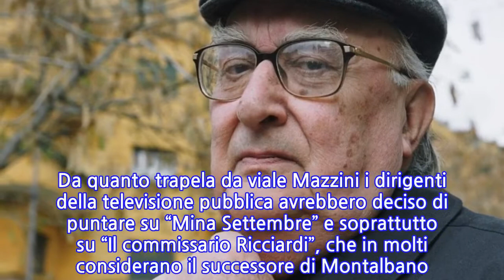“Stop”. Il commissario Montalbano, ormai è certezza. La triste confessione arriva...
“Stop”. Il commissario Montalbano, ormai è certezza. La triste confessione arriva da...
Pessima notizia in arrivo per i numerosi fan della serie tv “Il commissario Montalbano”. La seguitissima ed amatissima fiction ispirata dalla penna dello scrittore siciliano Andrea Camilleri ha accompagnato per oltre 20 anni i telespettatori di Rai1, facendo affezionare milioni di appassionati. Tutto questo grazie all’imprevedibilità delle storie raccontate nei romanzi dell’autore che ci ha lasciato il 17 luglio del 2019, ma anche grazie alle interpretazioni degli attori. In primis, ovviamente, il protagonista Luca Zingaretti e successivamente Cesare Bocci, che hanno impersonato il commissario Montalbano e Mimì Augello. Entrambi gli attori hanno già da tempo dichiarato che avrebbero lasciato la serie. Una serie che, va detto, ha garantito alla rete ammiraglia della Rai dati di ascolto spaventosi, arrivando a superare i nove milioni di telespettatori. Ebbene adesso, in un’intervista rilasciata a Gente, arrivano le dichiarazioni di Peppino Mazzotta, ovvero l’ispettore Fazio, a dare un grandissimo dispiacere ai tanti fan di Montalbano. () “Non credo si faranno altre puntate – le parole dell’attore Peppino Mazzotta – le notizie che abbiamo ricevuto finora dicono così. Sono venute a mancare tutte le figure chiave: lo scrittore Andrea Camilleri, il regista Alberto Sironi e lo scenografo Luciano Ricceri. Anche se l’ultimo romanzo di Montalbano, Riccardino, non è stato girato, e io penso e ho sempre detto che sarebbe un dovere morale fare almeno quello, perché chiuse la vicenda del commissario. Ma bisogna rispettare la decisione presa”. ()   Parole che trasudano la profonda amarezza di uno dei protagonisti della serie tv, che ormai si sente profondamente legato non solo alle gesta di Montalbano, ma anche ai luoghi in cui sono state girate le scene. Peppino Mazzotta, infatti, è di origini calabrese e ha confessato di essersi innamorato della Sicilia. Al momento sembra che la Rai abbia deciso di puntare su altre fiction. Anche se resta in tutti il dubbio che un tale successo avrebbe meritato una fine più degna. () Andrea Camilleri ha scritto infatti l’ultimo romanzo del Commissario Montalbano, “Riccardino”, che a questo punto non sbarcherà in televisione. Da quanto trapela da viale Mazzini i dirigenti della televisione pubblica avrebbero deciso di puntare su “Mina Settembre” e soprattutto su “Il commissario Ricciardi”, che in molti considerano il successore di Montalbano. E poi c’è anche la serie “Le indagini di Lolita Lobosco” con protagonista Luisa Ranieri che sarà trasmessa a partire dal 21 febbraio sempre su Rai1. Quella in arrivo lunedì 8 marzo, “Il metodo Catalanotti”, sarà dunque l’ultima puntata del commissario Montalbano. 12 Febbraio 2021/
INFORMATION
• Source: caffeinamagazine